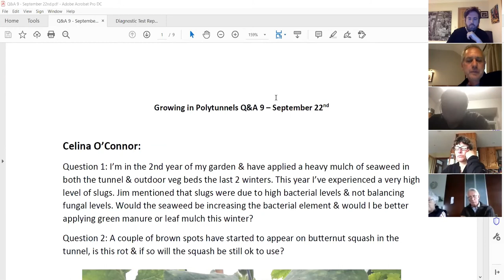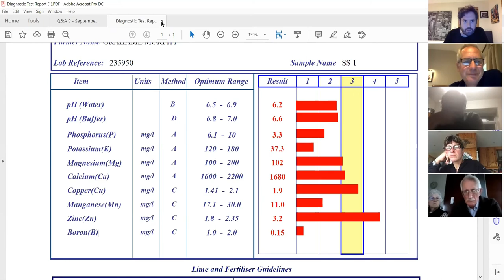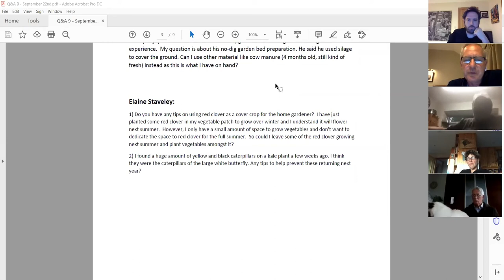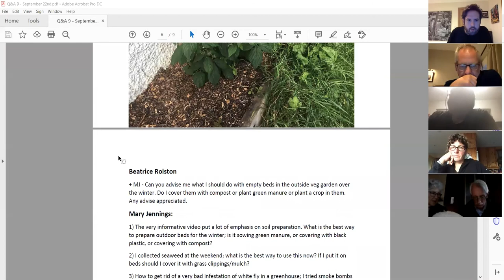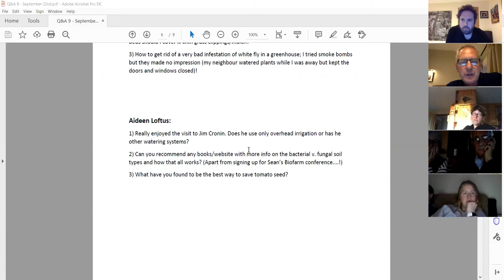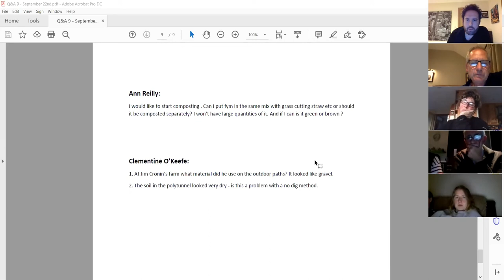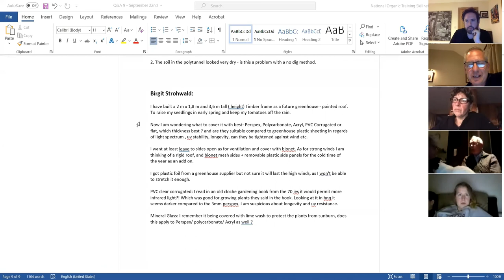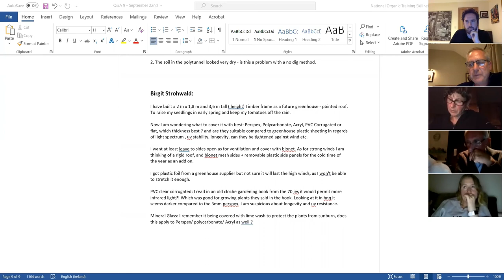Growing in Polytunnels Q&A 9 - September 22nd